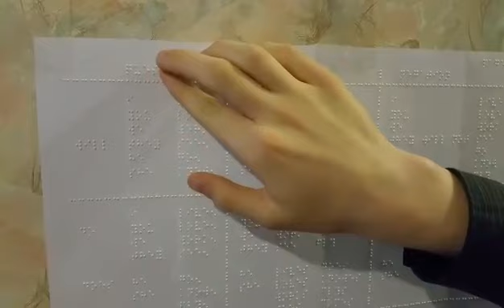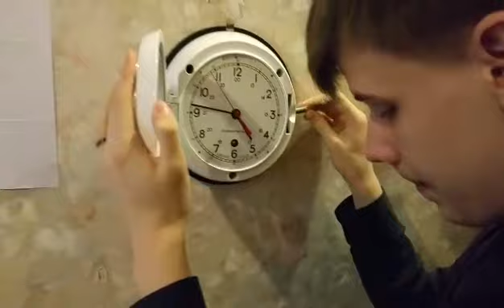Слезы наворачиваются, когда смотришь это...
Это подросток четырнадцатилетний, который практически ничего не видит. Когда я узнал о его трагедии, то решил ему как-то помочь и стал записывать и отсылать ему аудио файлы про тепловозы. Уж больно сильно он ими интересуется! Через мои видео мы с ним и познакомились и теперь практически каждый день общаемся, только он в Латвии, а я в Эстонии Яндекс-деньги: 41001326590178 PayPal: e-mail : Татьяна Бурляева номер карточки Сбербанка.
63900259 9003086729 Это номера кошельков Яши и его мамы. Если не трудно, давайте поможем этому хорошему парню!!! это второе видео